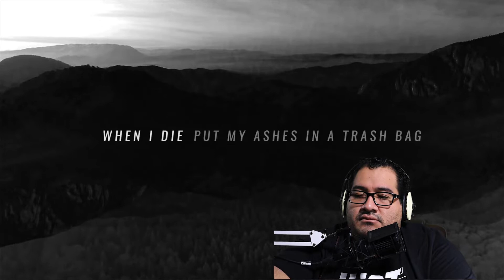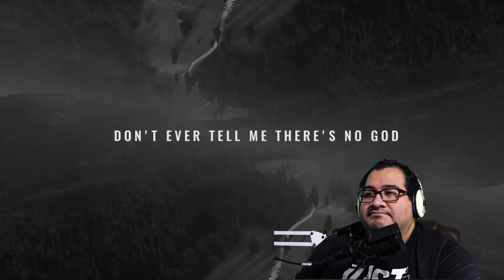NF Oh Lord Reaction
Just my thoughts of the song

“Oh Lord” official audio from the Therapy Session album by NF.